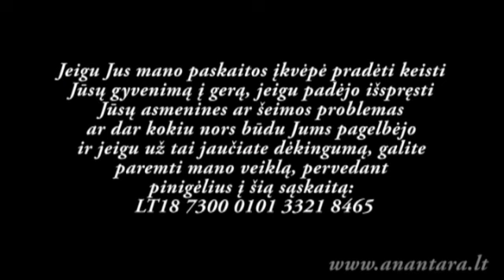Anantara Das - Kaip išgydyti savo širdį